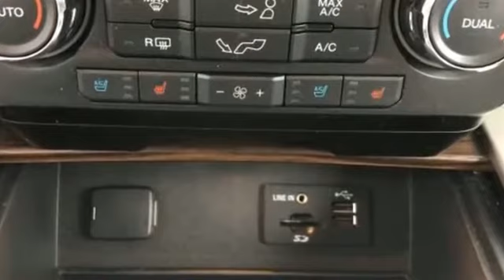Used 2015 Ford F-150 XL 1FTEW1CF9FFD02290 Concord, Cornelius, Mint Hill, Charlotte, Kannapolis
We are your top choice when it comes to new and used Buick GMC vehicles in Concord, Cornelius, Mint Hill, Charlotte, Kannapolis, North Carolina.

2015 Ford F-150 XL 1FTEW1CF9FFD02290 Video

With our large pre-owned Buick GMC inventory, we have the perfect car, truck or SUV to fit your needs.

All our Pre-Owned vehicles must go through a strict evaluation and meet our premium manufacturing standards to earn the Certified title. For more information on our Certified Pre-owned Buick GMC inventory visit our

To view all our other amazing Pre-Owned vehicles from manufacturers such as Audi, Acura, BMW, Lexus and many more visit our

This 2015 Ford F-150 XL 1FTEW1CF9FFD02290 is full of phenomenal features such as:

Thank you considering Ben Mynatt Buick GMC as your premier North Carolina Buick GMC dealer. We look forward to helping you with all your used car needs!